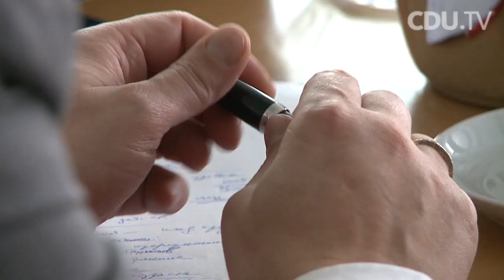Vitali Klitschko: „Von der CDU kann man viel lernen"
Prominenter Besuch im Konrad-Adenauer-Haus: Boxweltmeister Vitali Klitschko, der seit 2010 Parteivorsitzender der ukrainischen Partei "UDAR" ist, sprach mit CDU-Generalsekretär Hermann Gröhe über die politische Situation in der Ukraine und verschaffte sich einen Überblick über den Aufbau einer Parteizentrale.